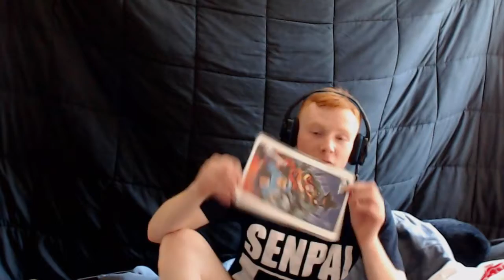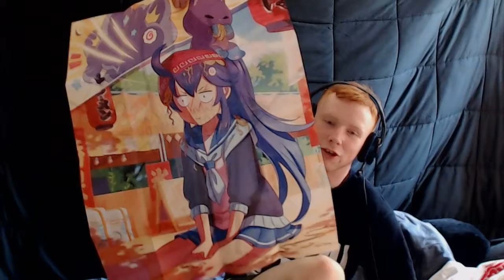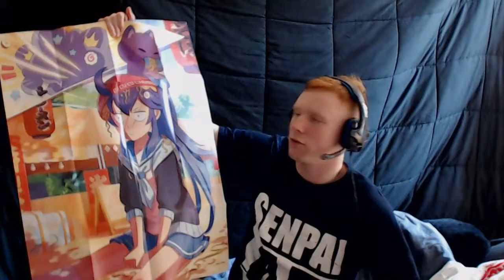lootANIME - ONE PUUUUUNNNNCH!!!!